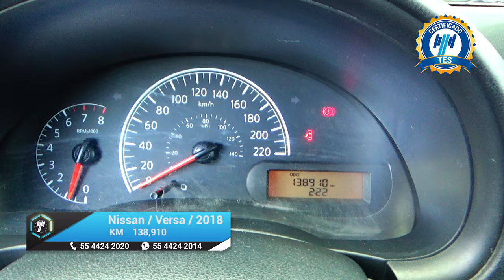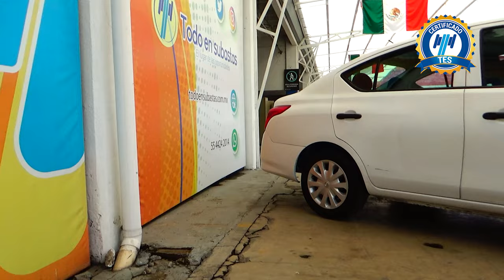Nissan / Versa / 2018 - 16025